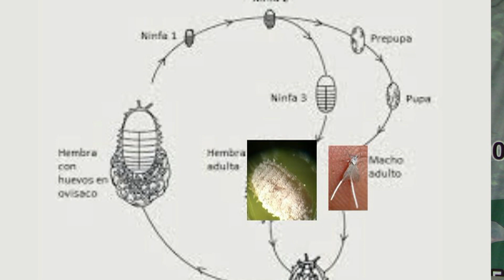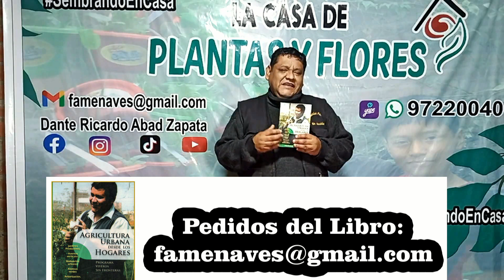Cochinilla algodonosa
1. Adquiere el libro en formato PDF: Agricultura Urbana Desde los Hogares, más de 200 páginas en las cuales compartimos como sembrar en casa, como hacer abonos orgánicos, como curar las plantas con plantas y otros importantes temas.
2. Visita nuestra tienda Plantas y Flores, dirección sector 3 grupo 11 manzana D lote 1 Villa El Salvador - Lima - Perú (entre las Av. Talara y Av. Revolución) horario de lunes a domingo de 9.00 am a 6.00 pm. Productos: plantas, flores, arboles, frutales, maceteros, abonos, semillas, DVD, libros, porta maceteros.
4. Participando en nuestros talleres de agricultura vía zoon – WhatsApp – facebook.
5. Donando a nuestro programas y actividades: Viveros Sin Fronteras, sala de lectura, Programa Sembrando En Casa.

Cuenta de ahorros en soles Banco Continental
A nombre de Dante Abad Zapata
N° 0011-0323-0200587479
SWIFT BIC: BCONPEPL

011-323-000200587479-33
Código de Cuenta Remesa
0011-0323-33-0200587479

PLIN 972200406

Cuenta de ahorros en dólares Banco Continental
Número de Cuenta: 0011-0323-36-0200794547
SWIFT BIC: BCONPEPL

Código de Cuenta Interbancario C.C.I
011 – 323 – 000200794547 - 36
SWIFT BIC: BCONPEPL
Cuenta de ahorros en soles Banco de Crédito:
N° 194 – 93938675 – 0 – 47
Código SWIFT BCP: BCPLPEPL

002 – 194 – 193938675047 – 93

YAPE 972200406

Gracias por compartir nuestros sueños